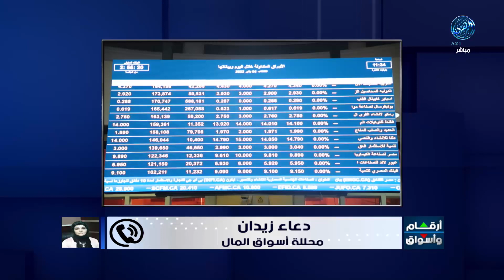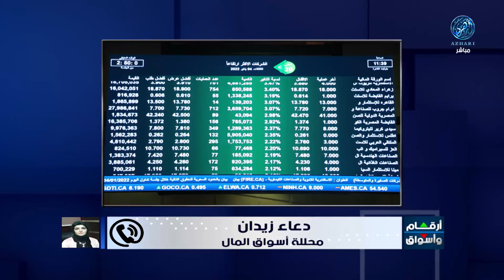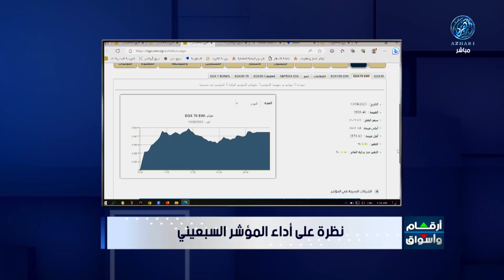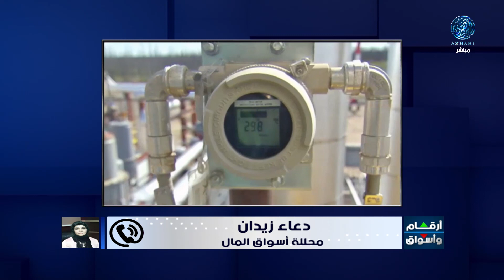تحليل أبرز ما جاء فى سوق المال المصري والاسواق العالمية مع أ / دعاء زيدان 13/8/2023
أرقام وأسوق : البورصة المصرية ترتفع بشكل جماعي بمكاسب سوقية اثنا عشر مليار جنيه
بورصتا السعودية والكويت ترتفعان مستهل تعاملات الأسبوع
بدء اكتتاب المستثمرين المؤهلين في أسهم شركة دار المركبة بالسوق السعودية
هاتفيا : الاستاذة / دعاء زيدان .. محللة أسواق المال
13/8/2023